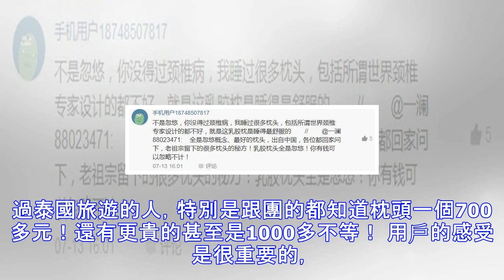泰國乳膠枕值不值得購買？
乳膠枕是運用人體工程學原理,獨特的波浪曲線設計同時具有適合側臥的高枕位和適合仰臥的低枕位。高回彈完美符合頭部、頸部、肩部的生理曲線,配合按摩顆粒,能更好的促進頸部微循環,緩解長期工作學習生活所帶來的肩膀頸椎酸痛,改善睡眠質量,️緩解工作生活壓力。值不值得購買？哪裡可以買到？ 泰國乳膠枕的好處也不必多說，調整睡姿，改善睡眠，抗蟎抗菌，對頸肩酸痛治療等等，去過泰國旅遊的人，特別是跟團的都知道枕頭一個700多元！還有更貴的甚至是1000多不等！ 用戶的感受是很重要的，為什麼現在泰國乳膠枕在中國越來越流行，它沒做過什麼廣告，完全就是去過泰國的人回來口碑宣傳的。 當然有些人對乳膠天生過敏的，這類買瞭就不...